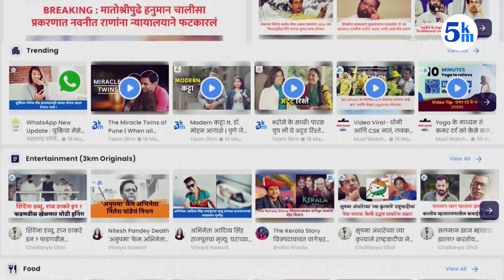लोणावळ्यातील भुशी धरण अखेर ओव्हरफ्लो पर्यटकांची एकच गर्दी